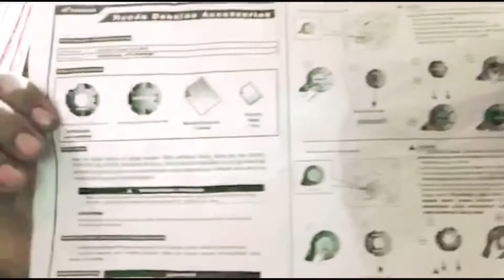Installation of crankcase to my HONDACNR150r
Installation of crankcase to my Honda CBR150r